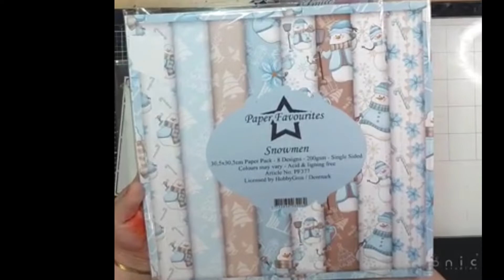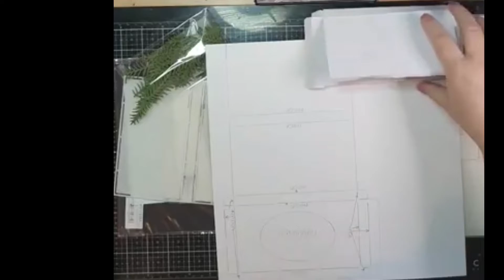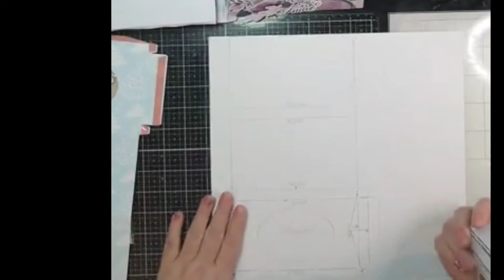live sessie gift doosje maken december 2021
Hallo en welkom bij mijn YouTube kanaal!

Ik zou het geweldig vinden als je een reactie achter laat, en een like als je me video leuk vindt! vergeet niet te abboneren aub!